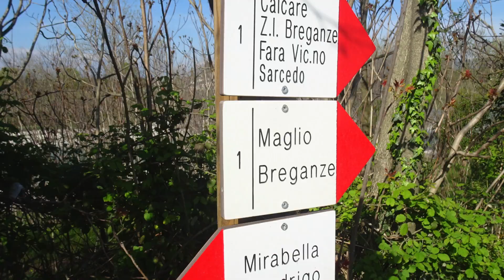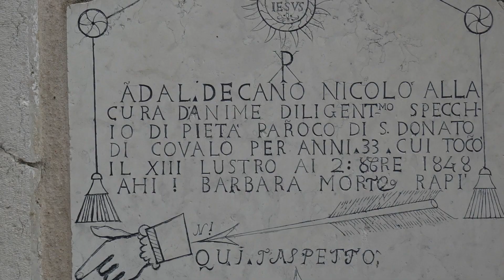Anguane Ponte San Luca Itinerariio ad anello da Nove 04 04 2024